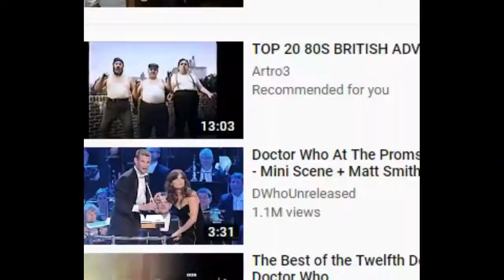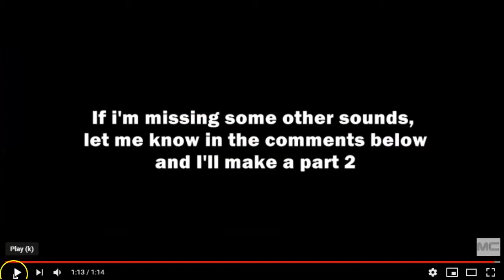Miranda (YTP) The Pointy Rose (Part Two)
Miranda has been exterminated, and a Dalek hunts down Stevie, useless Tilly and Penny. Will Miranda and their fam survive? (DISCLAIMER: All content used in this video, excluding the Dalek lines used, which I recorded myself, does not belong to me, and I only claim the editing and Dalek lines. Doctor Who theme used was made by Alexander Erben, which is a fantastic theme, so go and check their channel out!)